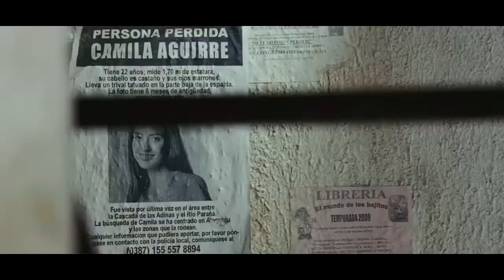다크니스 (And Soon The Darkness, 2010) - 한글예고편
※ 네이버 호러영화 전문 블로그 호러매니아